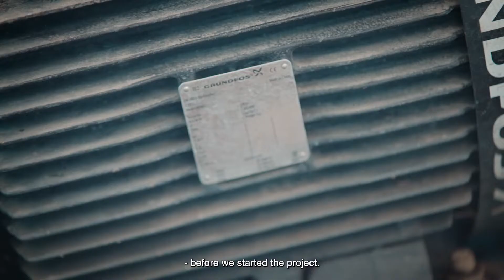Solar irrigation in Ethiopia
In Ethiopia, irrigation is one of the focus areas of the government and the communities. The solar irrigation solutions are cheap to maintain and can provide the local communities with additional seasons of harvesting. By reaping the full potential of available water sources for irrigation, they can improve their lives and increase their income.

As a partner, Grundfos SafeWater can support the end to end journey - from providing water solutions to installation, service and capacity building.

Who is Grundfos SafeWater?
A strategic business unit within Grundfos, SafeWater strives to transform underserved communities through commercially viable smart water solutions. By partnering with actors in the NGO, public and private sectors, SafeWater provides water access to remote communities in Sub-Saharan Africa, Middle East and South East Asia.